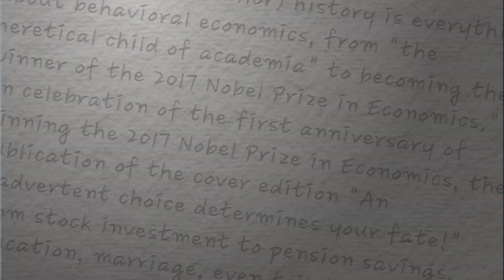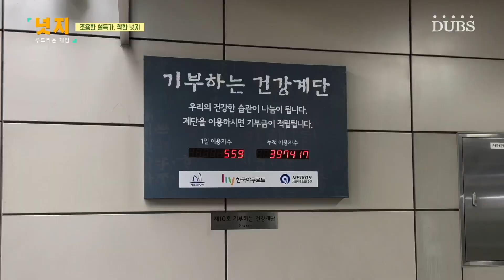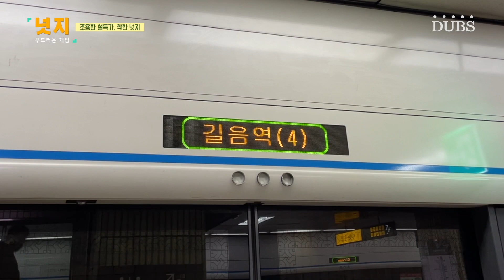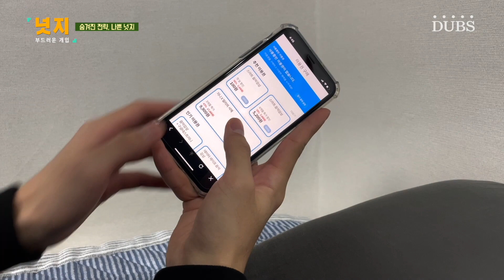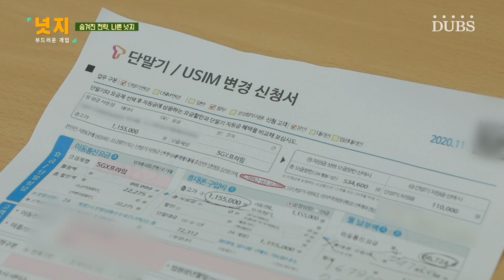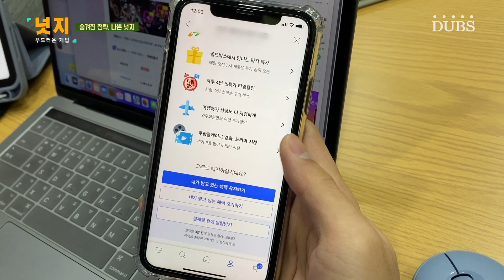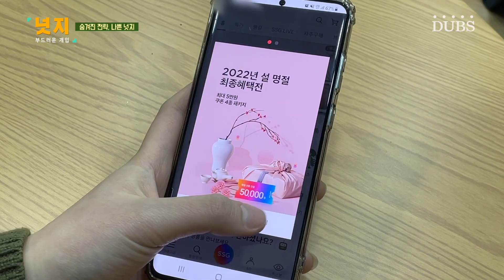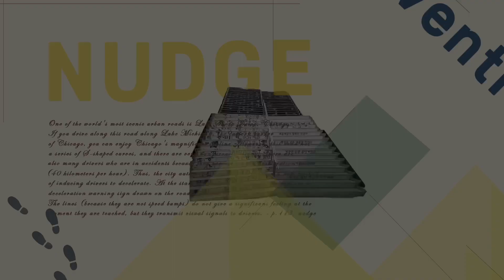[2022 제16회 늘품제] 넛지, 부드러운 개입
2022 TV CHOSUN 영상공모전 디지털콘텐츠 부문 인기상 수상작
(TV CHOSUN)

지하철을 탈 때, OTT 서비스를 구독할 때.
심지어 마트에서 물건을 살 때조차
우리의 선택을 의도된 방향으로 이끄는 넛지!

넛지는 인간의 무의식을 건드리며 세상을 바꿔나가고 있습니다.
그만큼 우리의 일상 속에는 알아채기 어려운 전략들이 숨어 있는데요.
과연 어떤 비밀들일까요?

PD 강민지 김시연 이연주
ENG 김지원 이수민
ANN 김채연 남승우
제작 DUBS